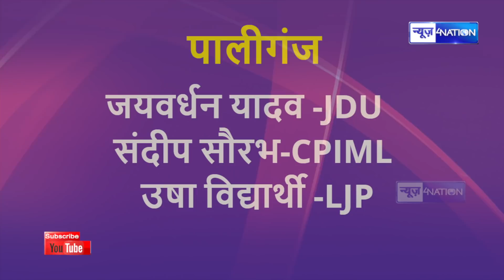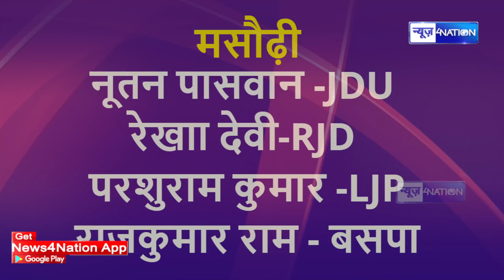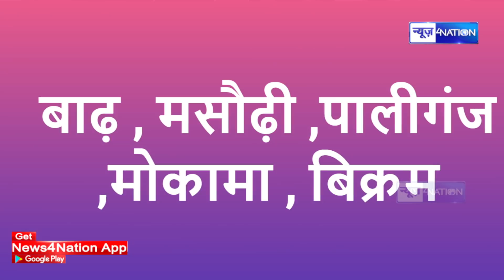Bihar Election 2020: पहले चरण में है कांटे की टक्कर,जानें कौन किसपे भारी।news4nation